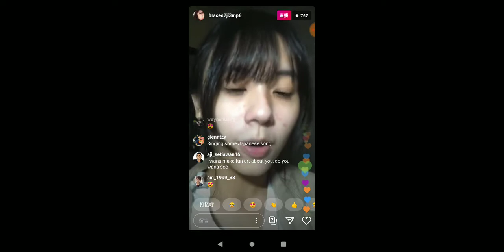163 braces RADWIMPS - なんでもないや《別來無恙》